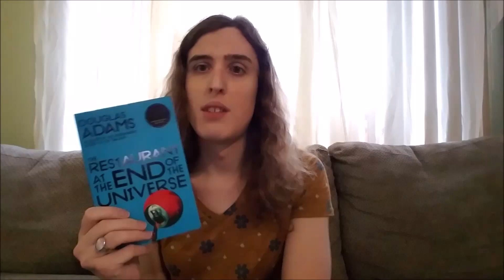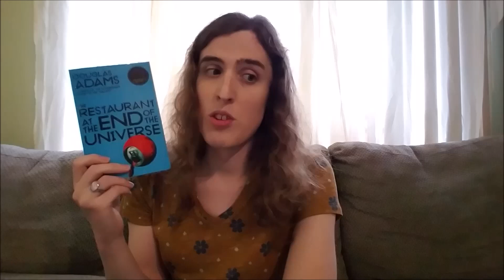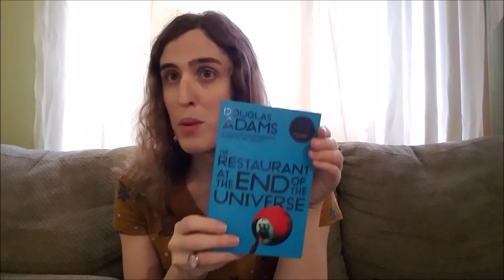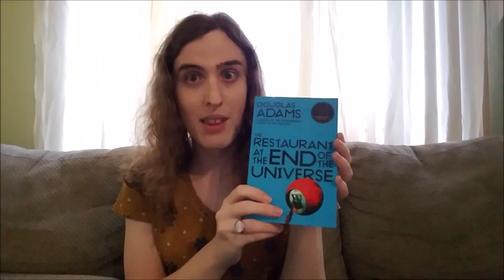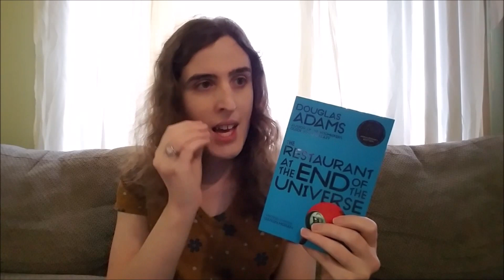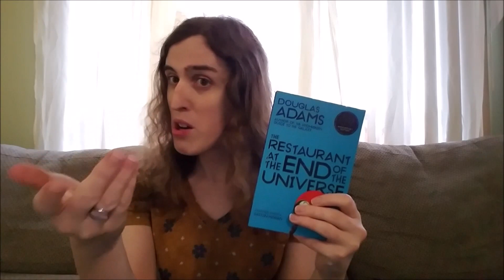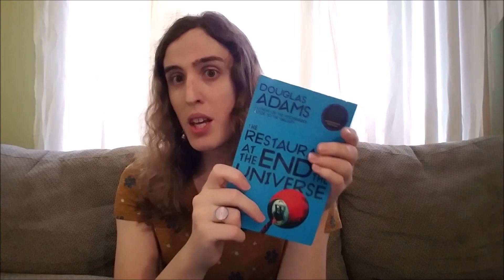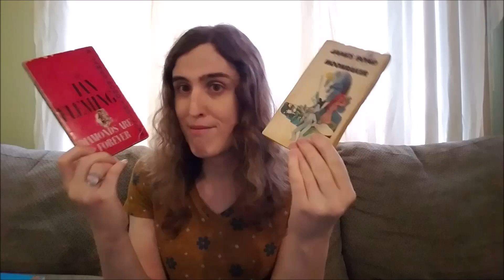The Restaurant at the end of the Universe Book review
I remember a friend my mine tried picking up the Hitchhiker Guide to the Galaxy series, and said he stopped at book 2. After reading I can see why. First one was okay, this one I found disturbing and also pretty boring. Unlike the first book which made me chuckle, here I didn't get a single laugh. In fact I was disturbed by certain sections, like the poor passengers being held against their will, and the implication humans were over taken by a race of idiots. I had a hard time finishing this, and regret that I bought the entire trilogy of 5. At this point I have no drive to read the rest. For those of you that liked this series, I'd be very interested to hear your perspective.